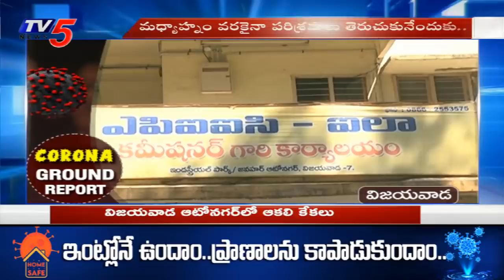Corona Ground Report : Lockdown Effect on Vijayawada Auto Nagar | AP News | YS Jagan | TV5 News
Corona Ground Report : Lockdown Effect on Vijayawada Auto Nagar | AP News | TV5 News